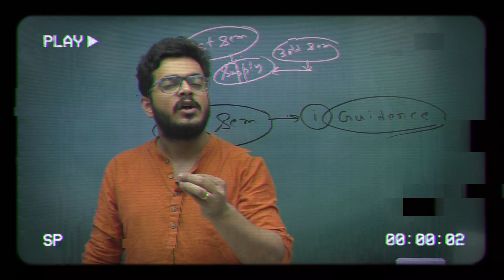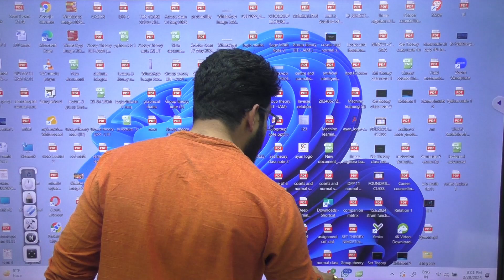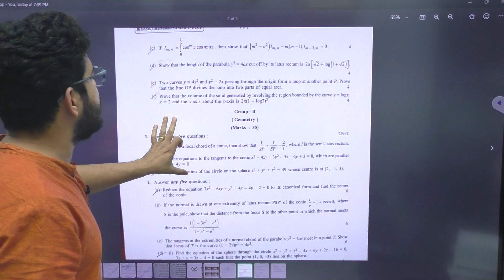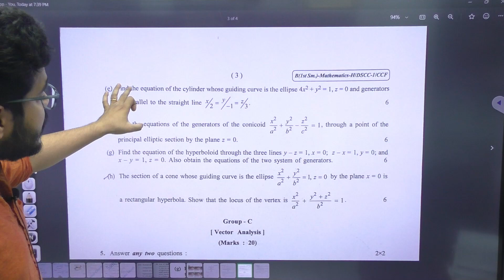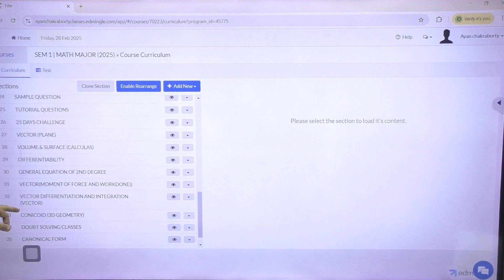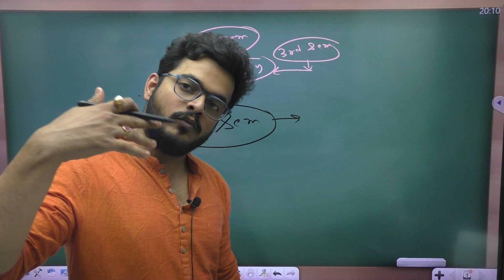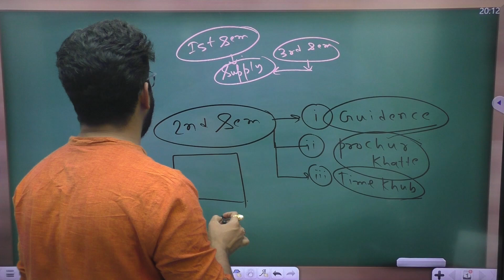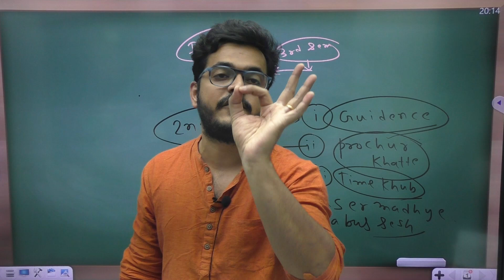Only 4 Months Left For Semester 2! Avoid These Mistakes!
Time is running out—only 4 months left for Semester 2! 🚀 Don't let common mistakes hold you back. In this video, we break down the key errors students make and how you can avoid them to excel in your studies.

✅ Improve your exam preparation strategy.
✅ Get the best tips to stay ahead in mathematics and beyond!

📌 Watch till the end for valuable insights.